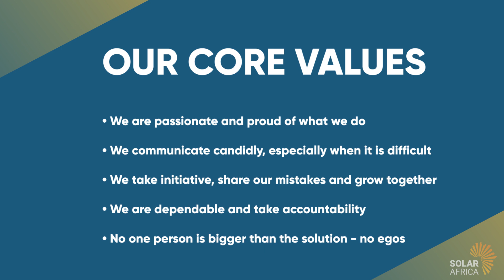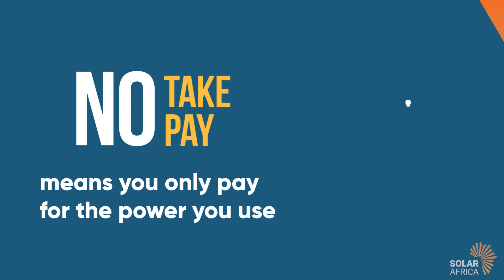SolarAfrica Corporate Profile